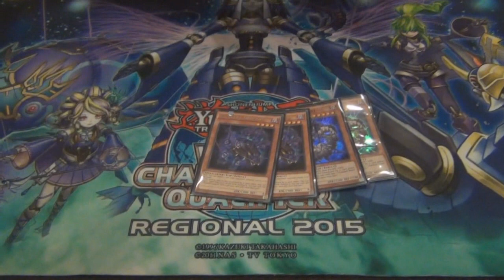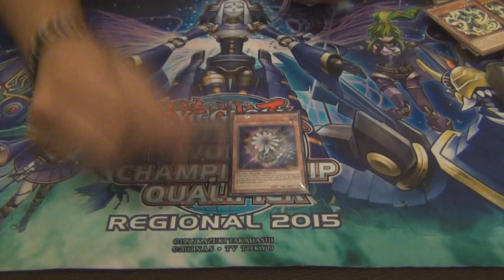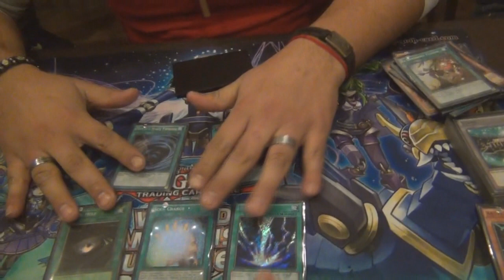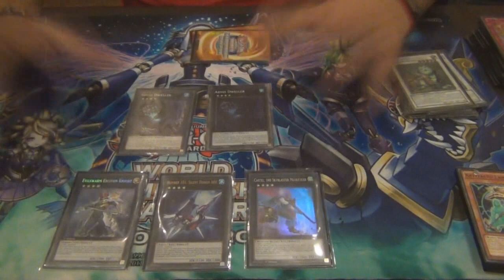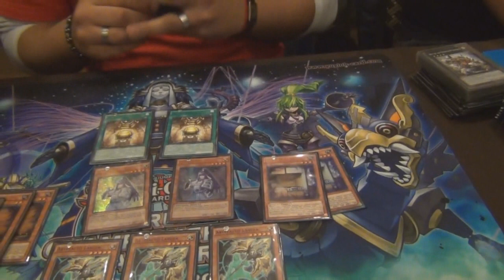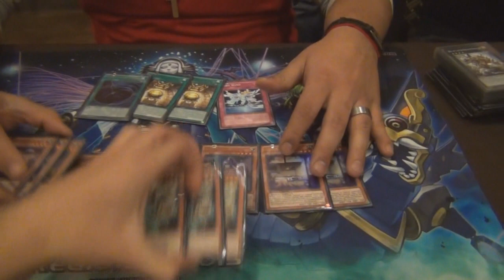Deck Profile - Shaddoll Clown - Marck Caceres Top 16 Regional Magic Sur (Latin YGO)